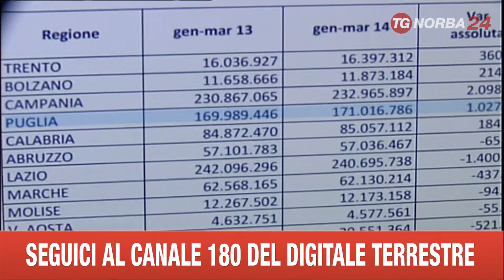BARI INSEDIAMENTO PENTASSUGLIA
LA REGIONE PUGLIA HA UN NUOVO ASSESSORE ALLA SALUTE. IERI PRIMO GIORNO DI LAVORO PER DONATO PENTASSUGLIA, CHE SI È INSEDIATO AL POSTO DI ELENA GENTILE.